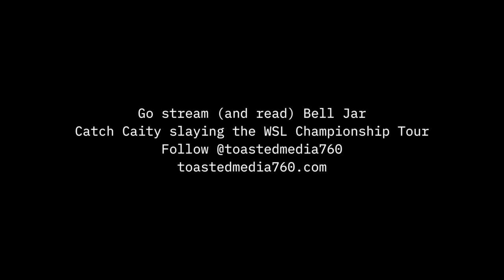Caity Simmers on Surf Fame, WSL Finals, and Female-Driven Surf Content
We caught up with Caity about staying in love with surfing when it’s your job, the literary inspiration behind her new edit, traveling the world, plans for her off-season, and the weirdness of becoming a surf celebrity.

00:00 Intro
00:21 Toasted Media
03:26 Bell Jar Edit
05:17 Early Career
07:17 Deferring from the Championship Tour
09:45 When Surfing Becomes Your Job
11:48 Thoughts On WSL Finals
15:15 Life On Tour
16:20 Alexandra Simmers
18:06 Pressure On Young Competitors
20:00 Life Outside Pro Surfing
22:59 Rapid Fire Questions
23:45 Oceanside Premieres
24:51 Outro